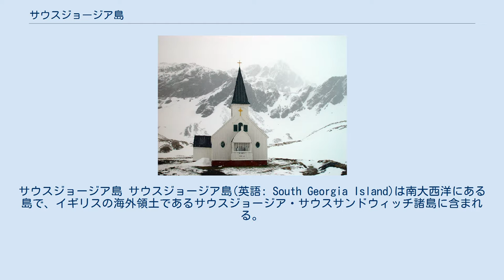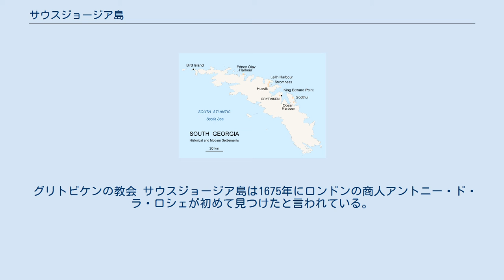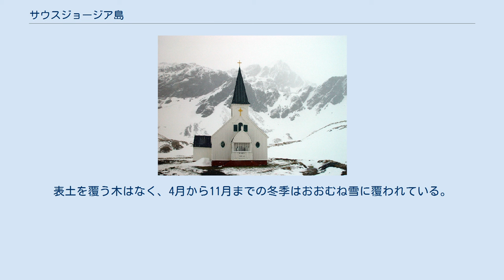サウスジョージア島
サウスジョージア・サウスサンドウィッチ諸島の島
サウスジョージア島 サウスジョージア島(英語: South Georgia Island)は南大西洋にある島で、イギリスの海外領土であるサウスジョージア・サウスサンドウィッチ諸島に含まれる。
 サウスジョージア島はコロネーション島の830 km北東、サウスサンドウィッチ諸島北端のザボドフスキー島から550 km北西にある。
全長167.4kmで、幅は1.4から37kmである。
面積は3528km2で、亜南極の島としてはケルゲレン島に次いで広い。
山がちな地形で、中央をアラーダイス山脈が走り、多くのフィヨルドや入り江が海岸沿いにある。
 ゾウアザラシやオットセイ、オウサマペンギンの繁殖地でもある。
主な集落としてはグリトビケンがある。
 グリトビケンの教会 サウスジョージア島は1675年にロンドンの商人アントニー・ド・ラ・ロシェが初めて見つけたと言われている。
古い地図の多くで「ロシェ島」という名前になっている。
1756年6月28日か29日に、サン・マロから航行してきたスペインの商船レオンに目撃された。
 1982年3月19日にアルゼンチン人の一行がリース港に到着し、島にアルゼンチンの国旗を掲げた。
4月3日、フォークランド紛争の2日目に、アルゼンチン海軍が正式にこの島を併合した。
サウスジョージア島はパラケット作戦により、4月25日にイギリス軍が再奪還した。
 この島の気候はケッペンの気候区分で極地ツンドラ気候に分類される。
表土を覆う木はなく、4月から11月までの冬季はおおむね雪に覆われている。